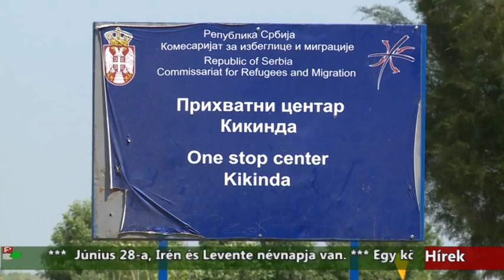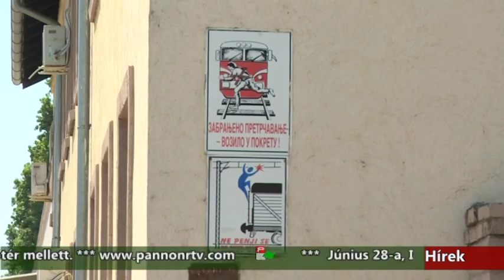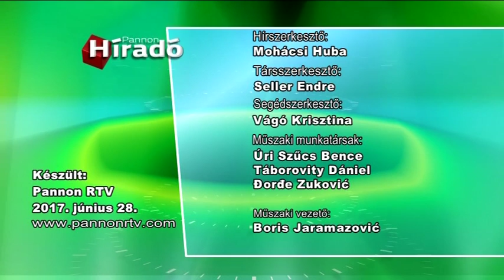Híradó - 2017.06.28. 17:30h